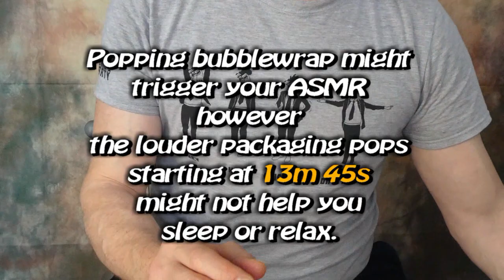Popping Bubble Wrap & Air Bag Packaging- ASMR triggers & stress release - NO TALKING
Do like popping bubble wrap?
How about those air bags for packaging?
I've had a few deliveries recently and I thought I'd pop it all for you before recycling it.
Enjoy... although be warned - the air bags do go with a pop, although you might enjoy watching me slowly squeeze them until they burst.
Let me know if you like this. I have some more bubble wrap I can have a go at :)

If you like this, please remember to click the THUMBS UP.
I'd appreciate it if you shared it.
If you Subscribe and Click the Bell icon, I'll let you know when I upload any new content, usually three times a week with a few bonus pieces thrown in for fun and good measure :)

My other YouTube channel mostly containing my musical endeavours.